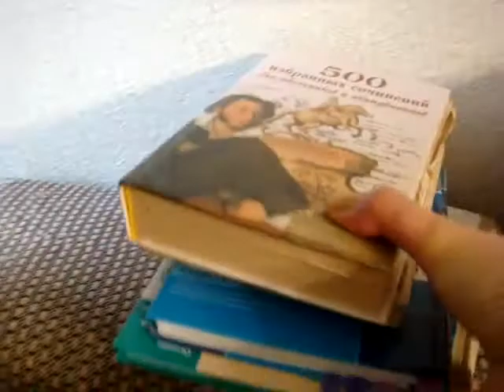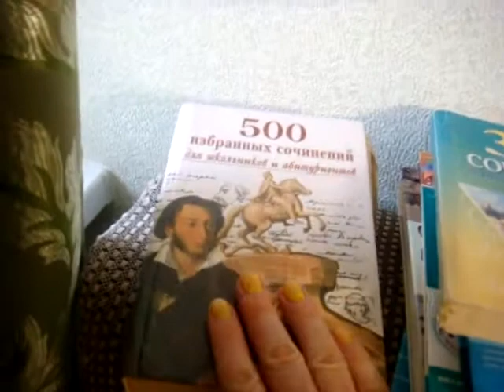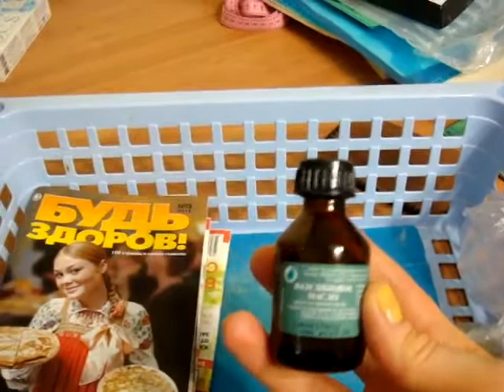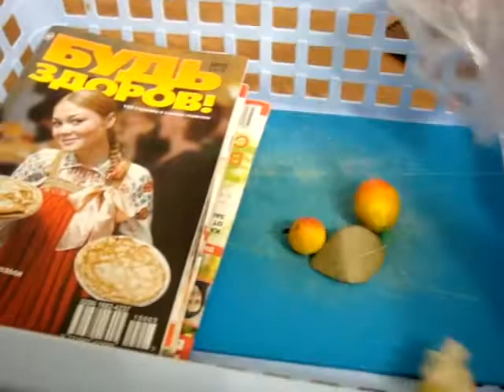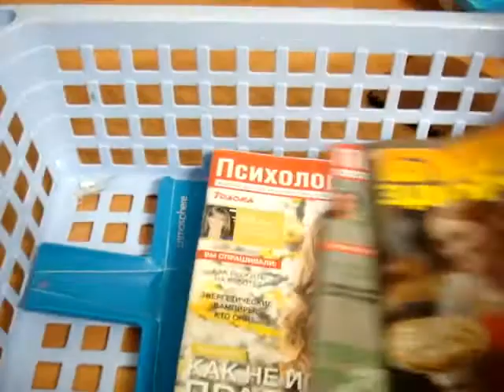уборка выкидываю бесит учебники беее